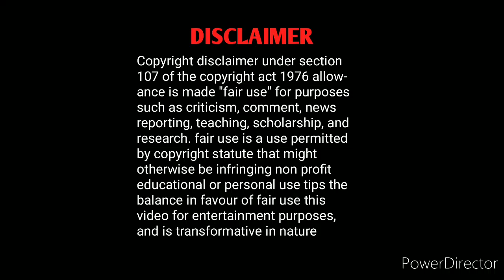பிரபு வீசிய வலையில் சிக்கிய நித்யா நடந்தது என்ன